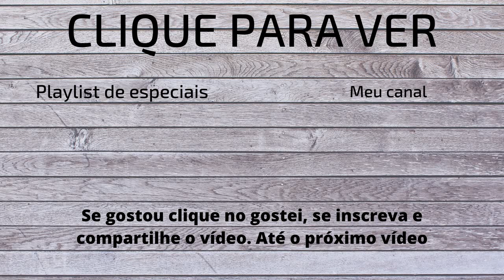Especial de Um ano e 1000 Inscritos (Tutorial dos Anéis Húngaros)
Especial de um ano de canal e 1000 inscritos.
Hoje vou ensinar a resolver os Anéis Húngaros de 3 anéis.

Esse foi o puzzle do meu primeiro vídeo (Resolução dos Anéis Húngaros)